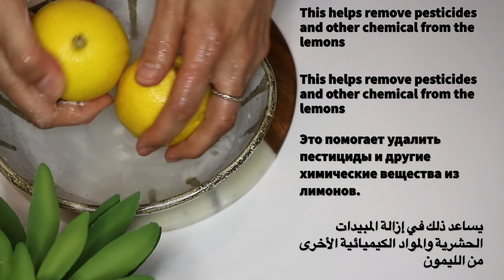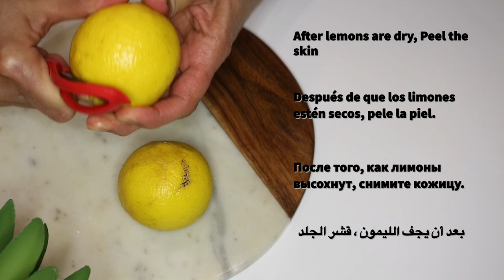Vitamin C serum | Lemon Serum for skin whitening | Vitamin C to Remove Dark Spots & Pigmentation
Are you tired of struggling to remove stubborn brown stains from your skin or clothes? Look no further! In this video, I will show you an easy and effective solution using lemon oil. Not only will it remove even the toughest stains, but it will also leave your skin feeling smooth and refreshed. All you need is a few simple ingredients and you'll be on your way to spotless skin and clothes. Don't waste your time and money on harsh chemical cleaners, give this lemon oil hack a try.